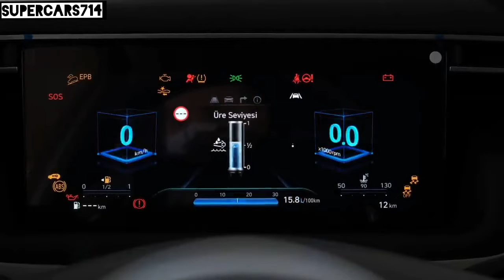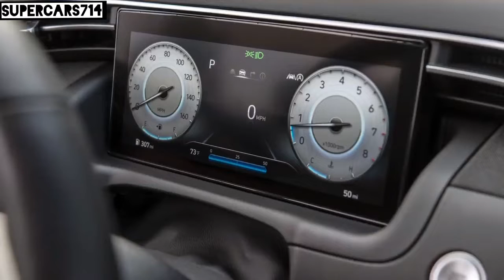2021 Hyundai Tucson - Exterior and interior Details (Perfect SUV)